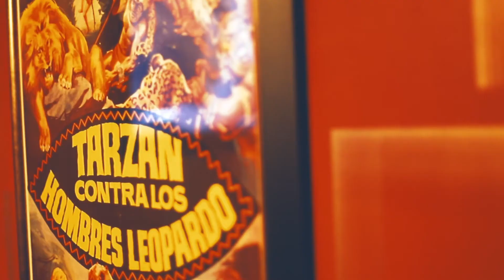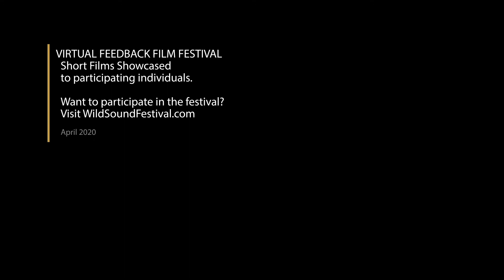The O List Short Film, Audience FEEDBACK from the New York April 2020 Festival